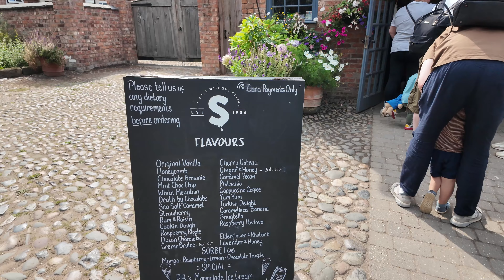SNUGBURYS ICE CREAM